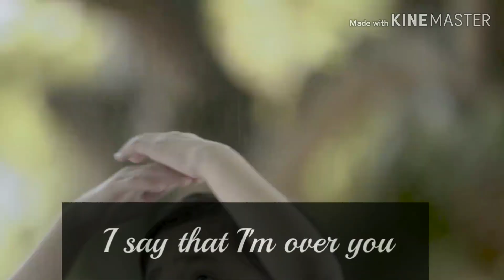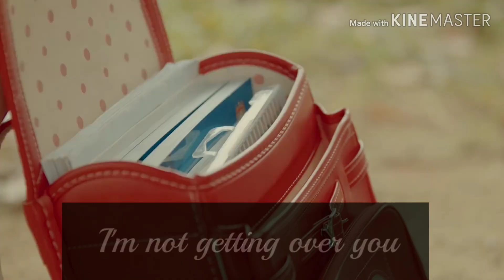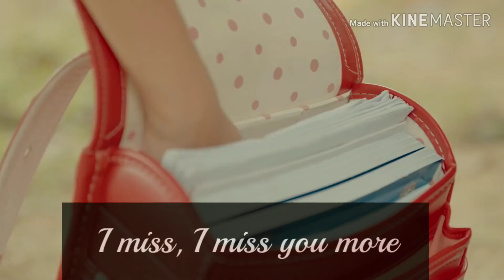Nightcore - Miss You More (Lyrics) (Sophia Angeles )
Sophia Angeles - Miss You More (Lyrics